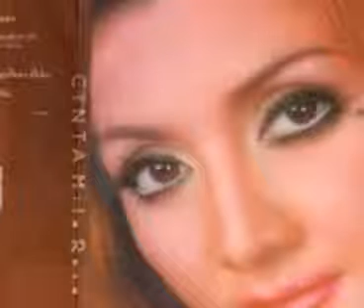ANDAIKAN CINTA PUNYA MATA_MILA ROZA